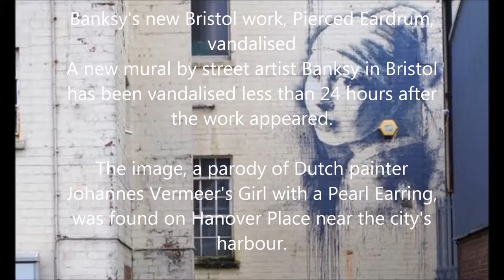Banksy's new Bristol work, Pierced Eardrum, vandalised